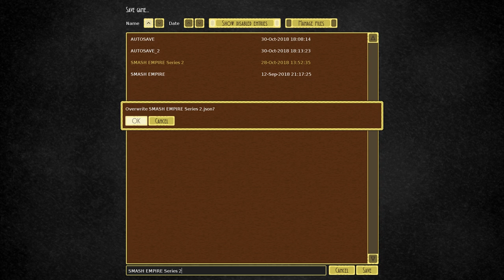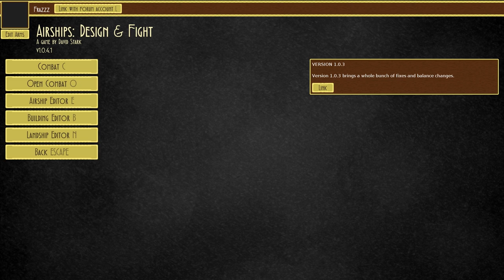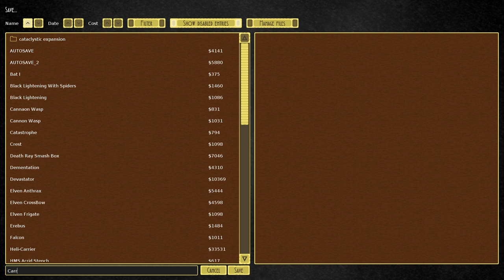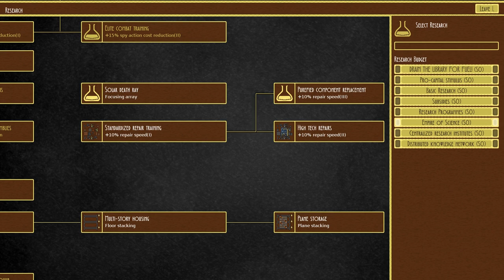Airships: Conquer The Skies Modded #18 Giant Elder Dragons & Massive Battles, Finale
We've come to an end of our first modded series and we take on the great giant elder dragon and fight the very last massive battles in all new Airships Conquer The Skies.